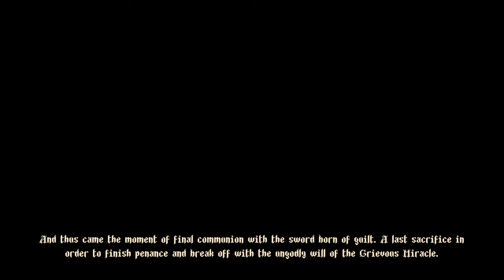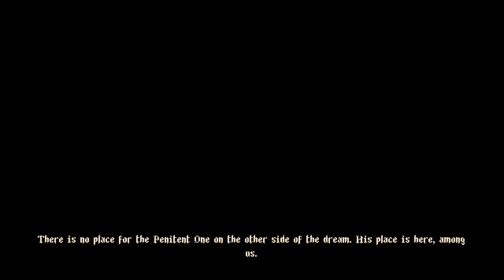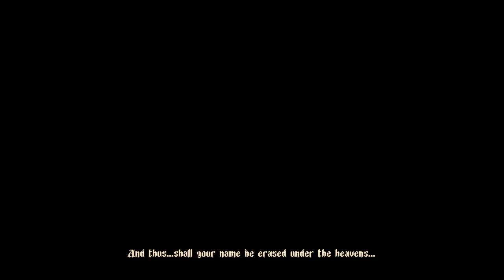Blasphemous final boss + true ending + SOTM skin